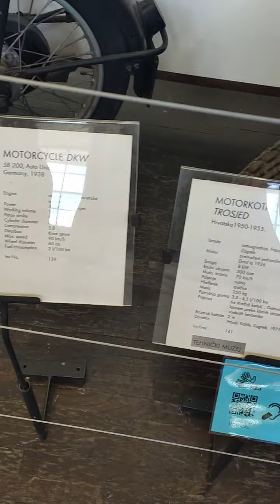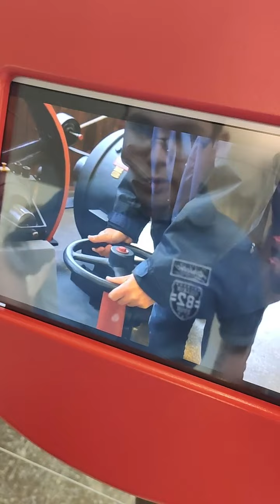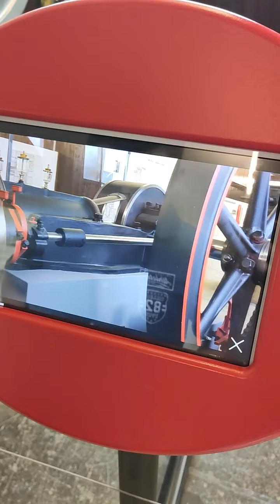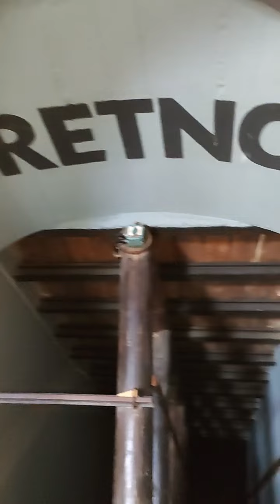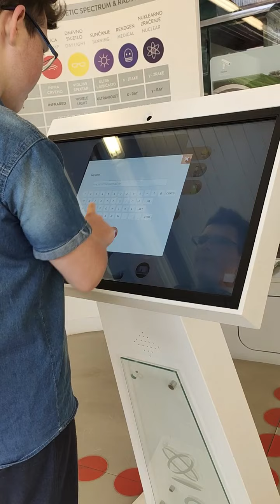Tehnicki Muzej Nikole Tesle, Zagreb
Tehnički Muzej Nikole Tesle,
Zagreb
U muzeju možete vidjeti razne odjele, a to su:
Demonstracijski kabinet Nikola Tesla (Tesla Coil),
Odjel transformacije energije,
Odjel prometnih sredstava,
Odjel astronautike s planetarijem,
Odjel geologije, rudarstva i nafte,
Odjel vatrogastva,
Odjel osnovi poljodjelstva s apisarijem,
Odjel velikana hrvatskog prirodoslovlja i tehnike,

obilazak s Armandom.